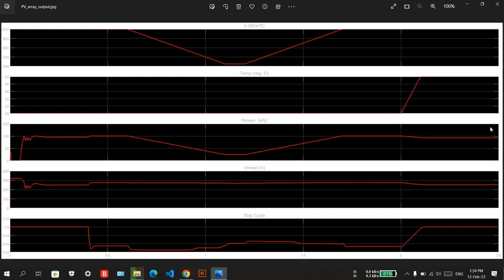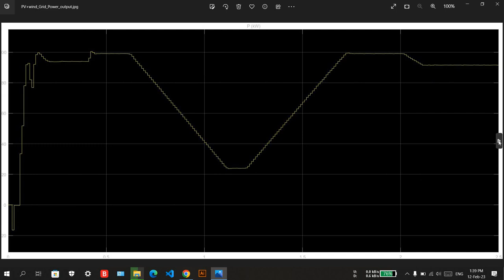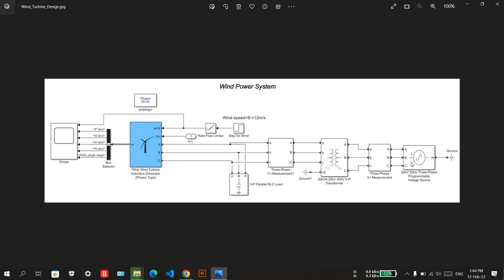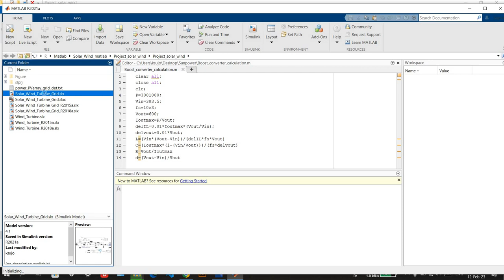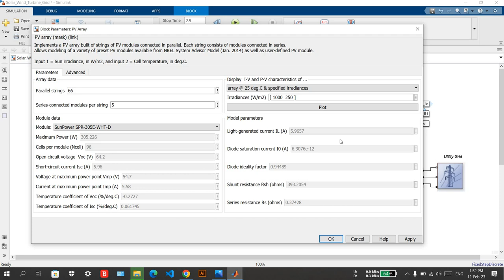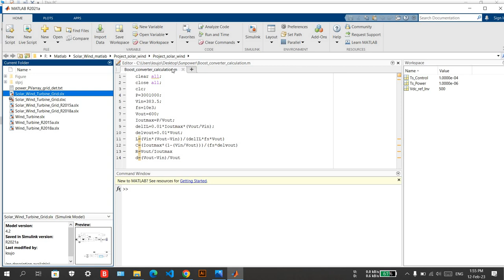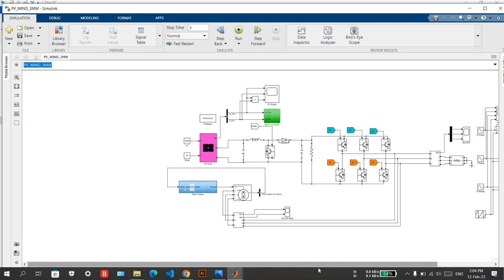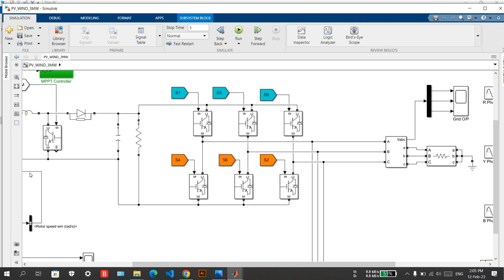Design of a Hybrid Power Generation System Using Solar and Wind Energy I Project Kits BD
A hybrid solar-wind energy system uses two renewable energy sources. Hence, the efficiency and power reliability of the system increase. However, aggregating inherently stochastic power sources such as wind and solar to achieve a reliable electricity supply is a non-trivial problem.
Hybrid Power Plant is an integrated hybrid energy solution of harnessing both the sunlight on-site and wind energy available from low altitudes in urban and rural environments. The system integrates solar and wind energy systems to capture complementary solar and wind resources.

# Renewable_Energy
# Solar_Energy